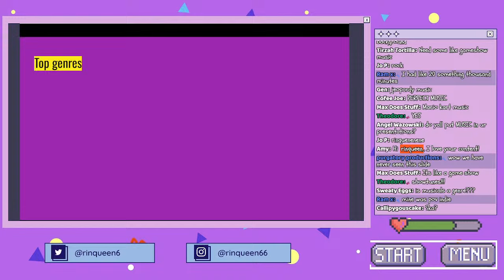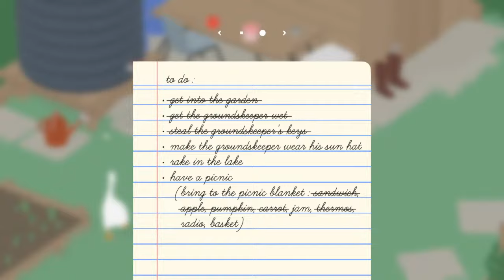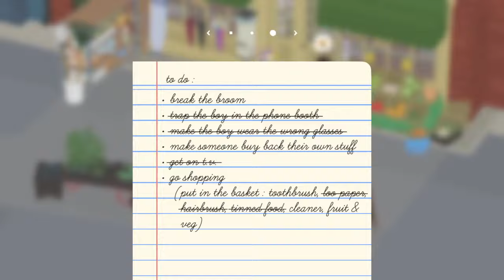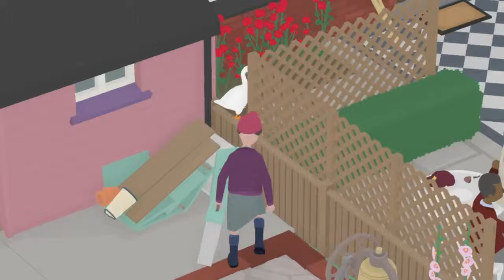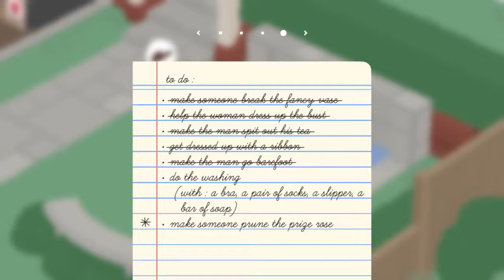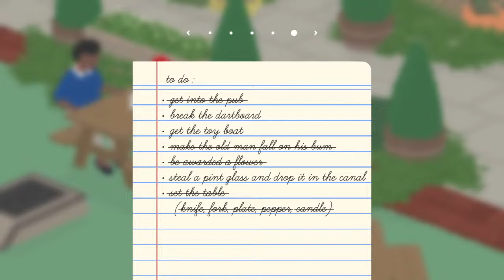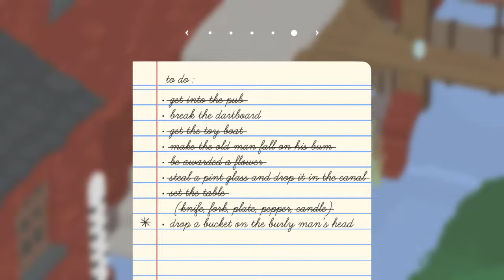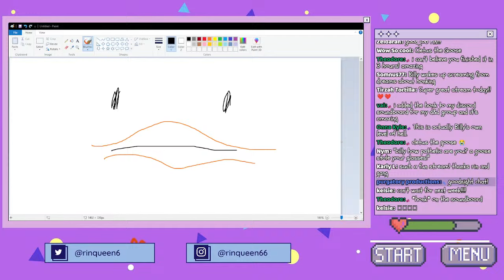🔴 DELUSIONAL GOOSE TIME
oink

✰ CHAT RULES/INFO ✰

✰ FOLLOW ME ✰

babe the goose is loose